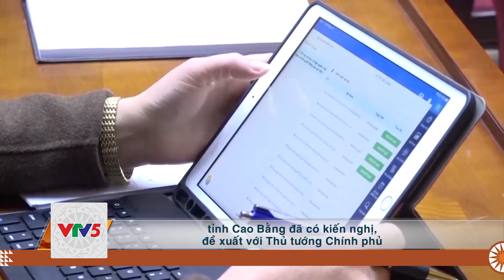[TIẾNG THÁI] THÁO GỠ ĐIỂM NGHẼN TRONG DỰ ÁN CAO TỐC | VTV5